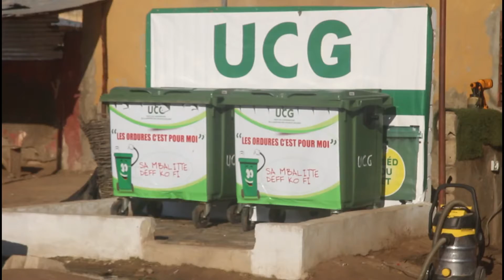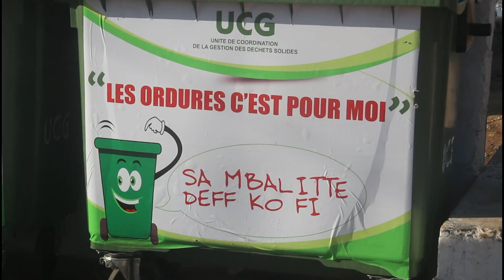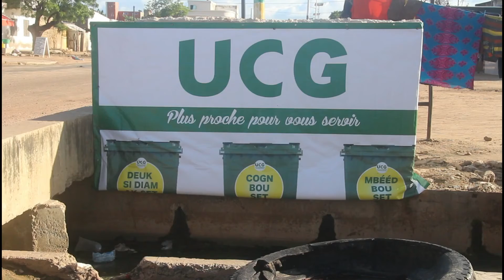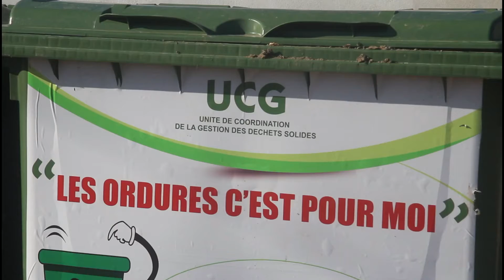INTERVIEW DIATARA COORDINATEUR UCG